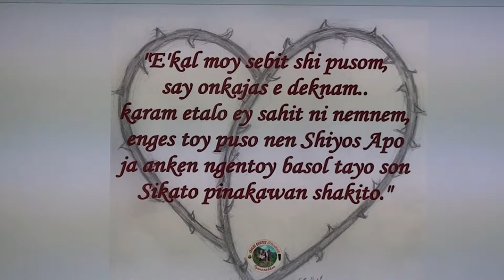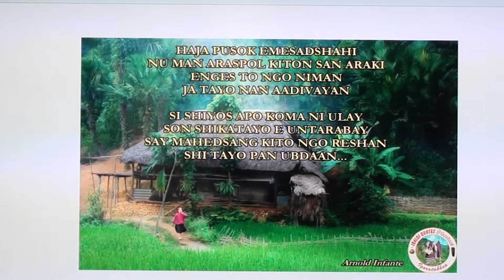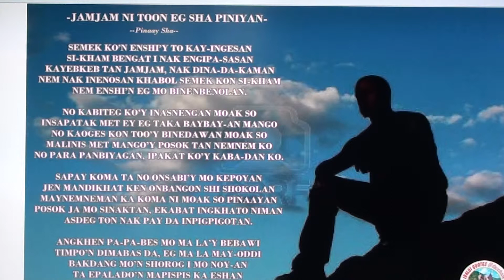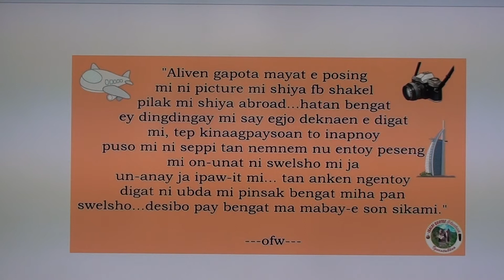the harmonizers promise me